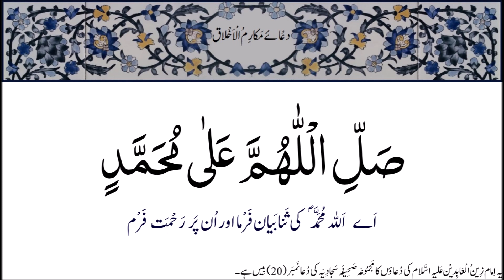Dua e Makarimul Akhlaq - Dua No. 20 Sahifa Sajadia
This is a non monetized channel and we do not sponsor any product  or any Advertisement.   In case you see any Ads. then  please ensure measures at your end to block them.

You may download the contents of this channel without asking for any permission. Just ensure that you do not do it for any monetary  gains.